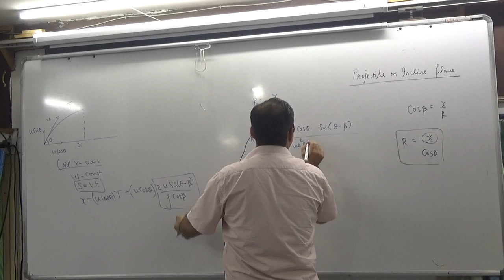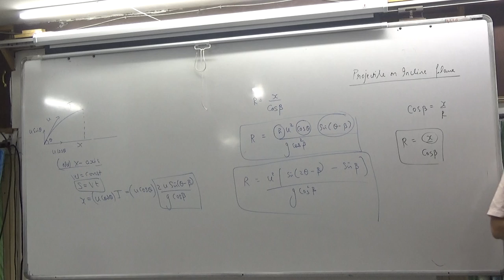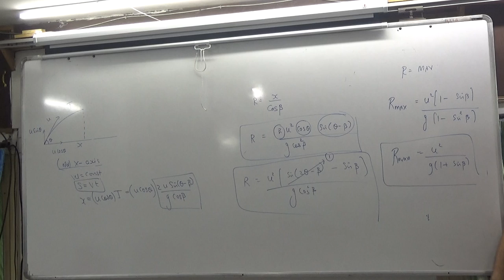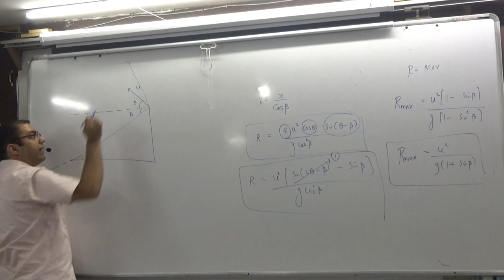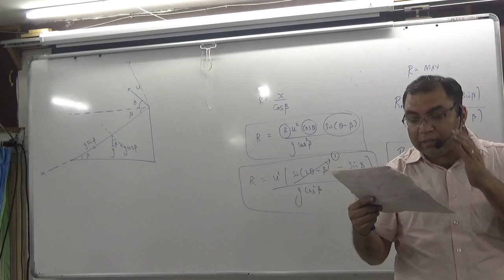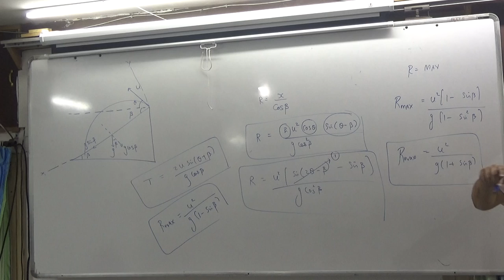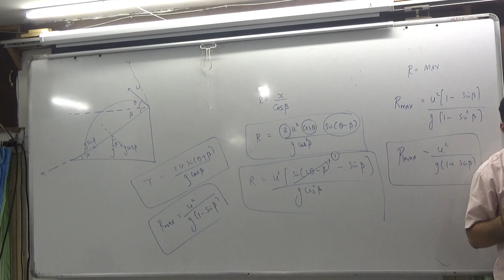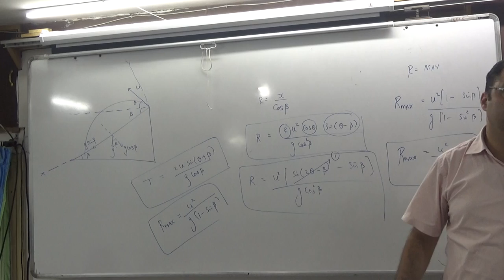2 projectile on incline plane part2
2 projectile on incline plane part2